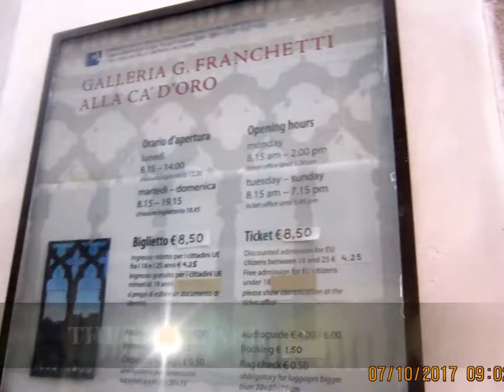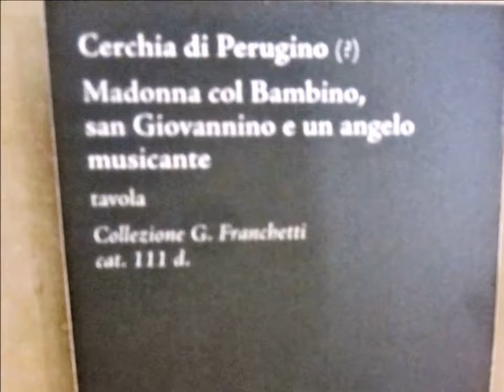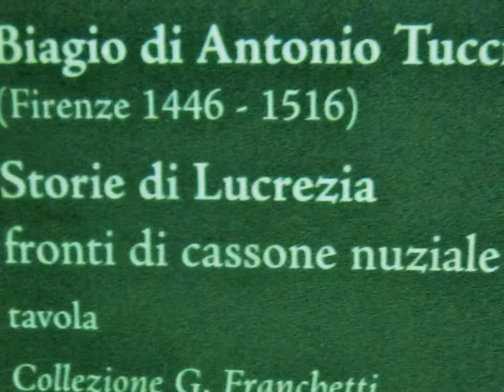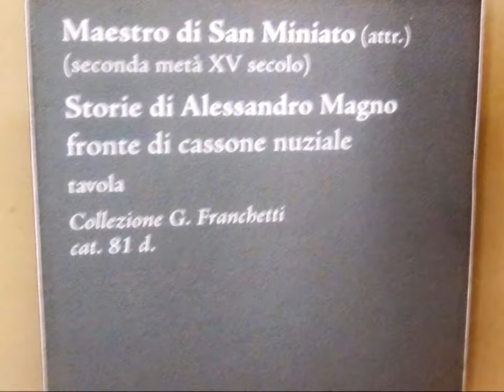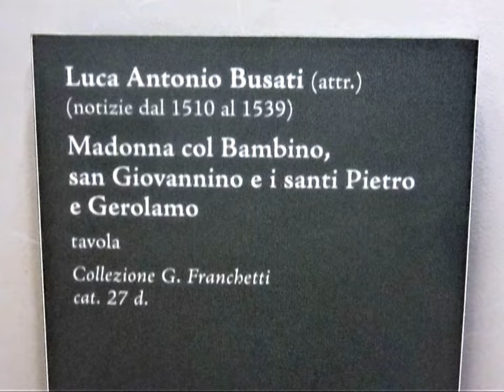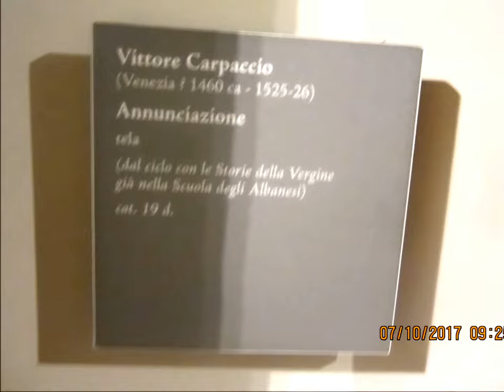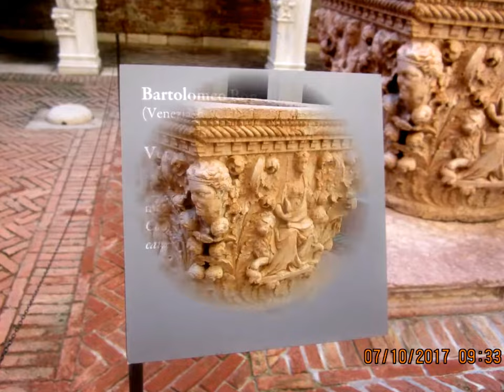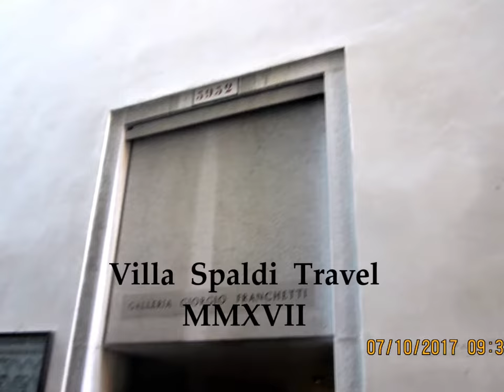CA' DORO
Visit of the Palace housing the proprietor's works of art Collection Count G. Franchetti